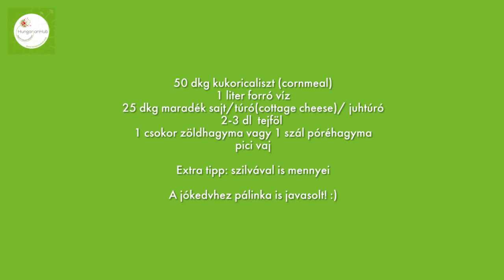Székely túrós puliszka készítés Amerikában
Hétköznapi emberek konyhájából ajánlunk egyszerűen elkészíthető ételeket, amely eredeti magyar receptek alapján, de amerikai alapanyagokkal készülnek.

👨🏻‍🍳👩🏻‍🍳Első vendégszakácsaink, Fenyő és Pusi Kézdivásárhelyről származnak és Floridában élnek, mindkettőjüknek nagy szenvedélye a főzés. 🐰A Nagyhét alkalmából egy egyszerű, de annál nagyszerűbb receptet osztanak meg Veletek az otthonunkból, természetesen a karatén-helyzethez alkalmazkodva.

🍽 Egyszerű és olcsó étel, amit könnyen bárki meg tud oldani, főleg, ha pálinka is van a közelben!

📱Ha tetszik, akkor érdemes a HungarianHub Applikációra regisztrálni, mert sok ilyet készítünk a közeljövőben, de csak ott lesz elérhető!